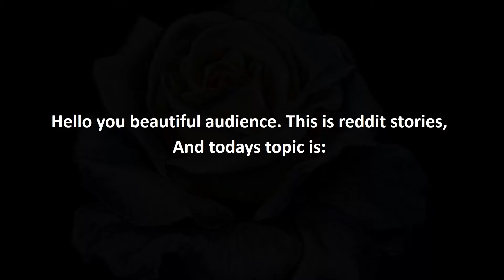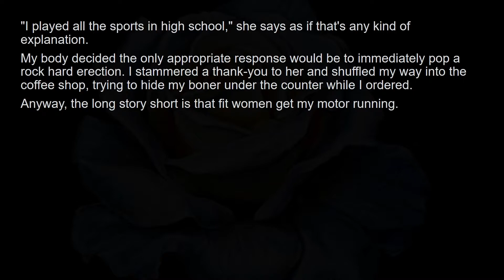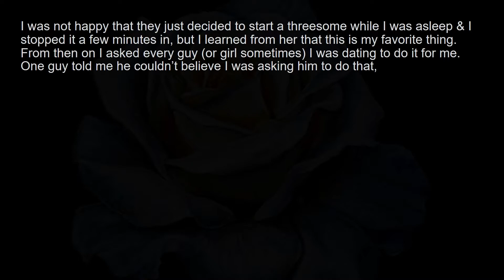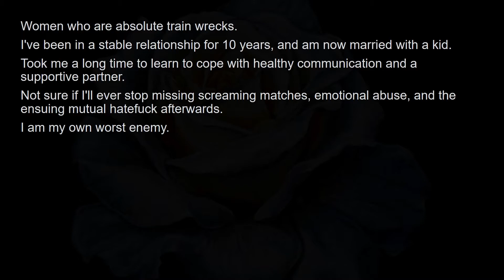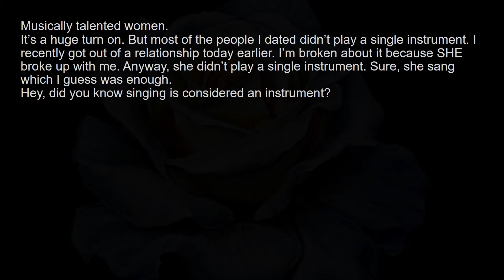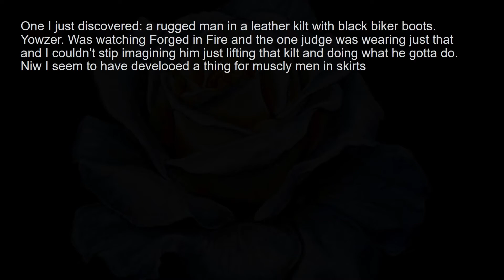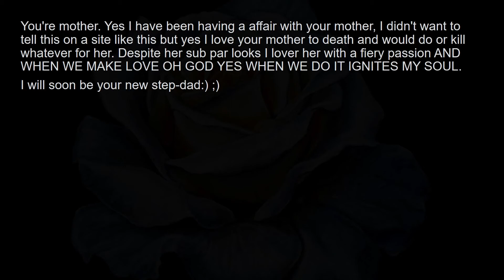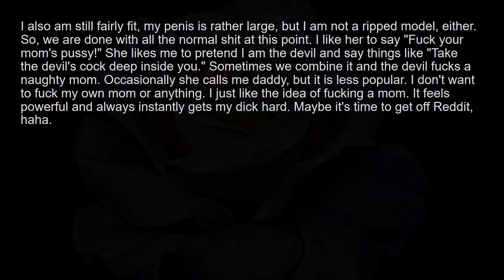What never fails to make you horny. r/askreddit